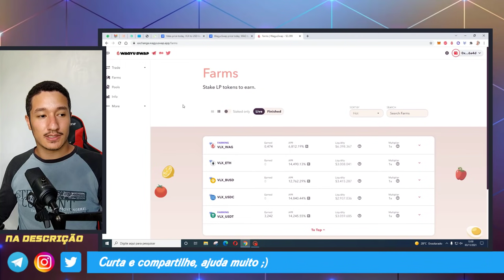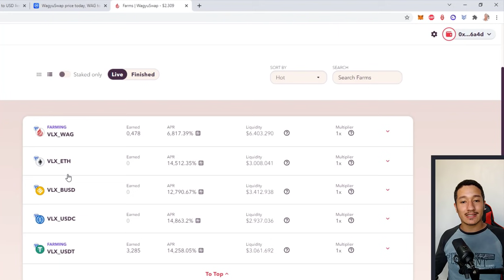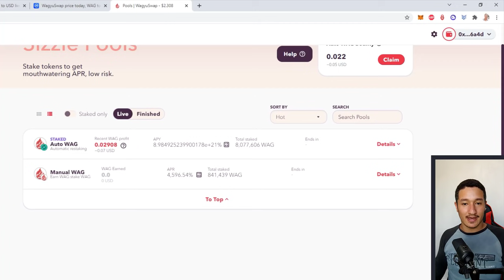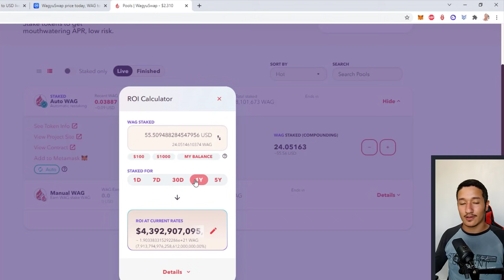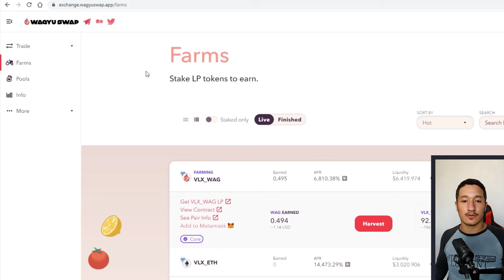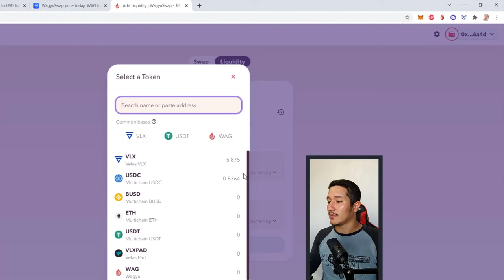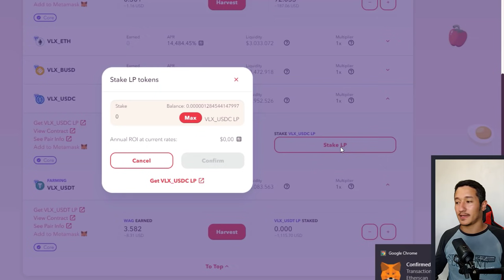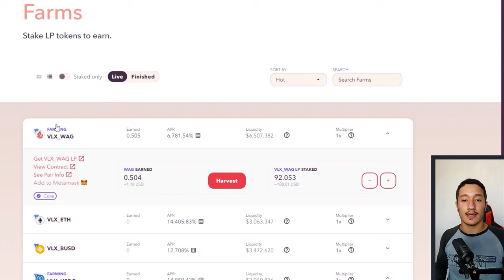WAGYUSWAP para tudo, ESTA É OPORTUNIDADE DO ANO Lançamento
WAGYUSWAP para tudo, ESTA É OPORTUNIDADE DO ANO Lançamento. A rede Velas pode despontar como uma gigante. E o que dizer da sua primeira dex? Apenas ganhe:)